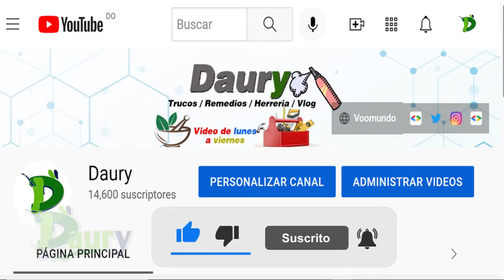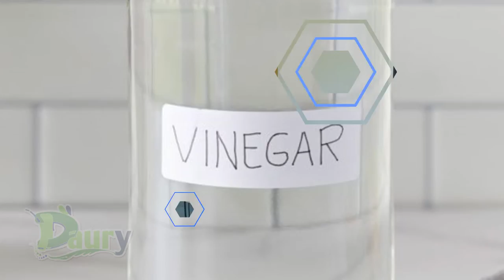Cómo quitar el olor a pintura de un mueble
Acabas de pintar un mueble y ahora te encuentras lidiando con un olor persistente a pintura fresca?

No te preocupes, en este video te proporcionaremos algunos consejos efectivos para eliminar el olor a pintura y dejar tu mueble con un aroma fresco y agradable

1 Ventilación adecuada:
Una de las primeras cosas que debes hacer es asegurarte de tener una buena ventilación en el área donde se encuentra el mueble recién pintado.

Abre las ventanas y las puertas para permitir que el aire circule libremente y ayude a eliminar el olor.

2 Uso de bicarbonato de sodio:
El bicarbonato de sodio es conocido por sus propiedades desodorizantes.

 Coloca un recipiente abierto con bicarbonato de sodio cerca del mueble pintado.

El bicarbonato de sodio absorberá los olores y ayudará a neutralizarlos con el tiempo.

3Vinagre blanco:
El vinagre blanco también puede ser útil para eliminar el olor a pintura.

Mezcla partes iguales de agua y vinagre blanco en un recipiente y utiliza un paño limpio para aplicar la solución sobre el mueble.

Asegúrate de hacerlo suavemente para evitar dañar la pintura.

El vinagre absorberá los olores y, una vez seco, su olor desaparecerá gradualmente.

4 Café molido:
El café molido es otro desodorante natural efectivo. Coloca una taza o un plato con café molido cerca del mueble y déjalo actuar durante unos días.